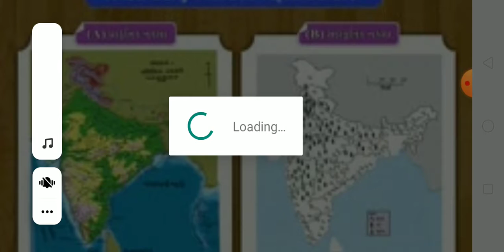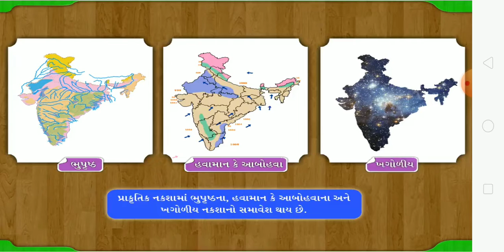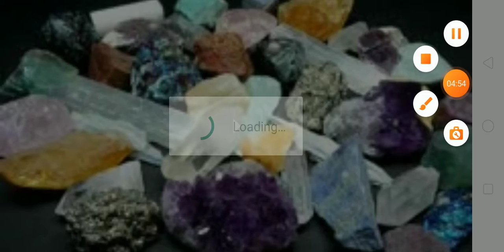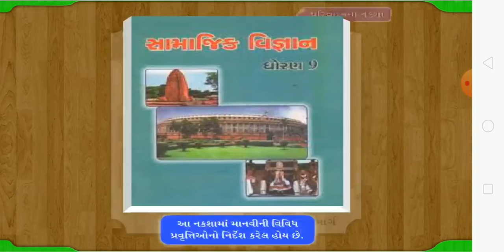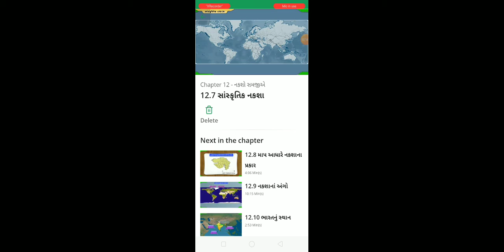ધોરણ 6 સામાજિક વિજ્ઞાન પ્રકરણ 12 નકશો